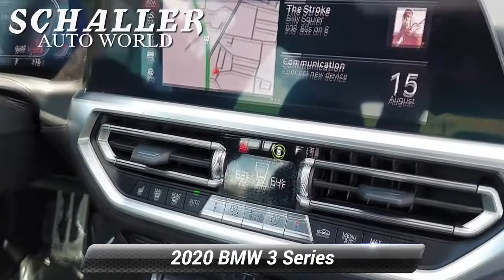Used 2020 BMW 3 Series 330i xDrive, New Britain, CT MP22468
Schaller Honda

New Price! Sunset Orange Metallic 2020 BMW 3 Series 330i xDrive M SPORT PKG 2.0L 4-Cylinder DOHC 16V Turbocharged 8-Speed Automatic AWD25/34 City/Highway MPGSchaller Auto Group has TWO Used Car Locations: Right off Route 9 in New Britain and Route 9 and the Berlin Turnpike in Berlin. All of our Pre-Owned Vehicles go through our Comprehensive 125 Point Quality Inspection. Every Schaller pre-owned vehicle comes with warranty coverage! With all budgets in mind we now offer Schaller Value Cars starting at $2,995 and include a 30 day satisfaction guarantee and all come with a FREE Carfax Vehicle History Report. The Schaller Auto Group is Family Owned and Operated for Over 65 Years, and is known for Selling Top Quality Used Vehicles and Standing behind them After the Sale!

[RLVID:4440:1714c35156385d28:f8d72952de14d730:1]